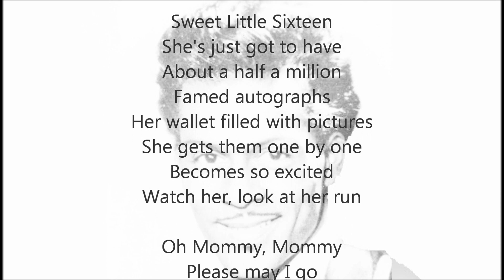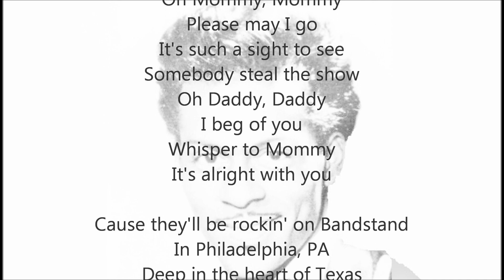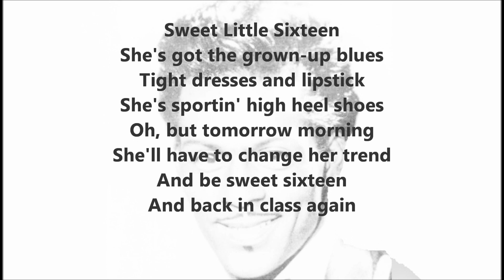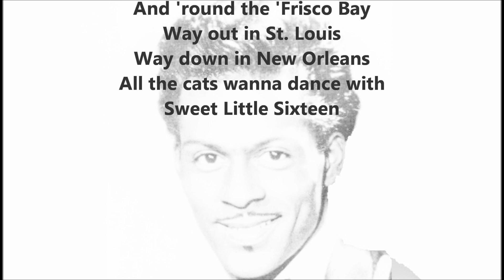Sweet Little Sixteen. Chuck Berry. (1958)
Sweet Little Sixteen. Chuck Berry. (1958) with lyrics